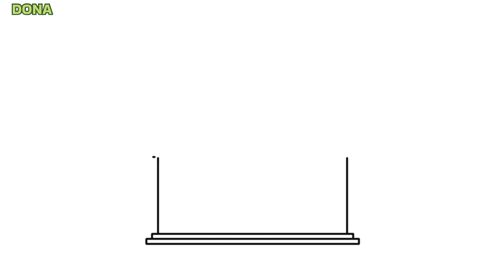Cara menggambar Masjid yang mudah - Tutorial gambar Masjid mudah